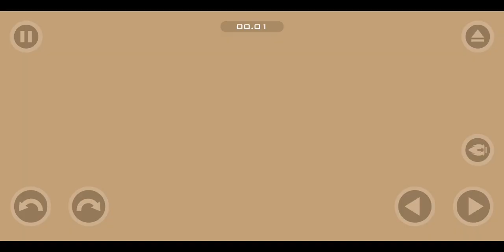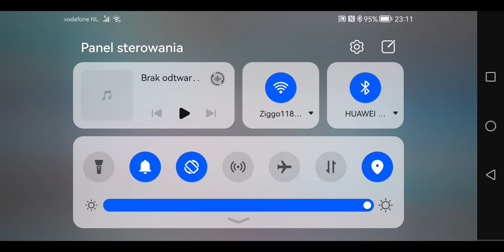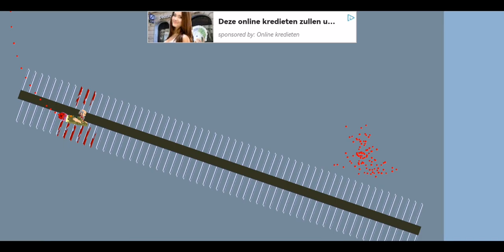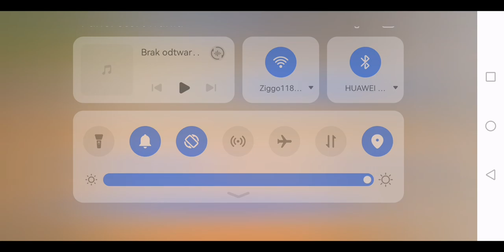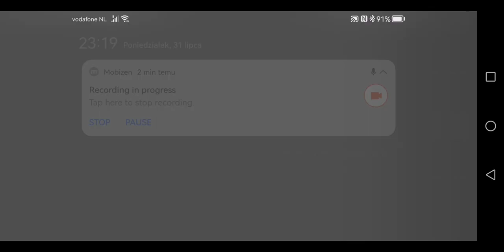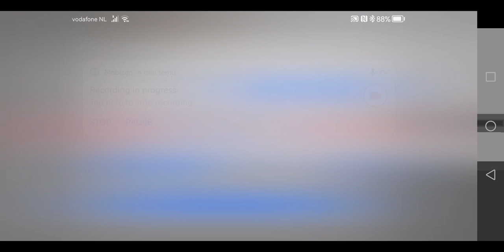NIEPEŁNOSPRAWNY DZIADEK W AKCJI! - Happy Wheels #13